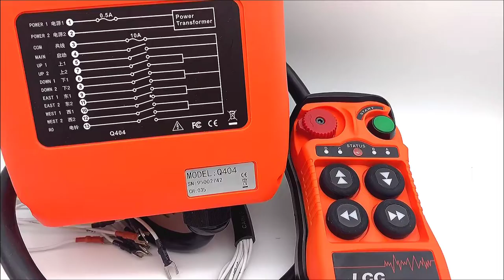Q400 industrial wireless crane&overhead crane remote control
Model:Q400
Brand:LCC
Certification:CE,FCC
Place Of Origin:China
Function:4 single-speed buttons
Frequency:UHF 420~450mhz
Transmitter Function:single-speed , 4 buttons
Transmitter Antenna:Inside
Receiver Antenna:Inside / optional external antenna
IP Class:IP65
Temperature:-35℃~+40℃
Housing:Reinforced nylon plastic
Distance:≥ 100 meters / can be customized to 300 meters
Voltage:DC/AC 12-24V, 24~48V,24-264V, 110~460V